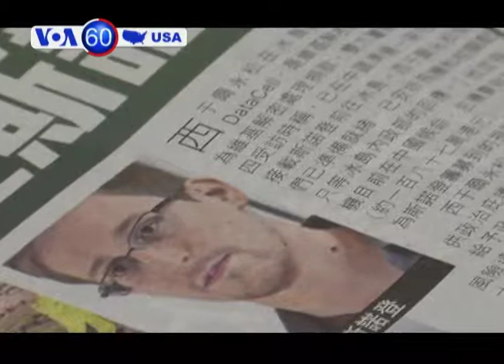VOA60 America 6 25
President Obama is returning to the US after his weeklong Africa tour. After visits to Senegal and South Africa, Obama ended in Tanzania with wreath laying ceremony at the site of the 1998 US embassy bombing.

Edward Snowden is speaking out for the first time from Moscow. Snowden has applied for asylum to twenty different countries, with several saying they would only consider granting the request if Snowden was already on their soil. The US government says Snowden is a criminal without the right to asylum.

The bodies of 19 firefighters were returned to their families after a memorial service outside their fire station in Prescott, Arizona.  They were killed Sunday in a wildfire that is still not under control.